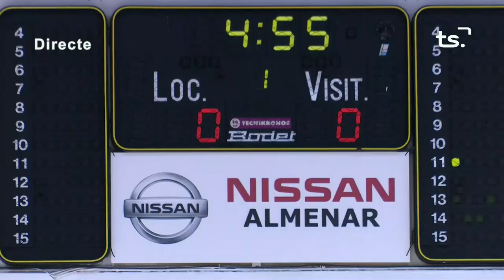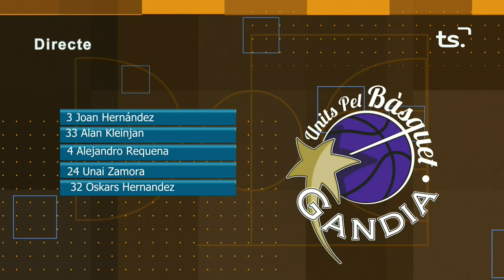BASQUET GANDIA - ALCORA 2021-03-13